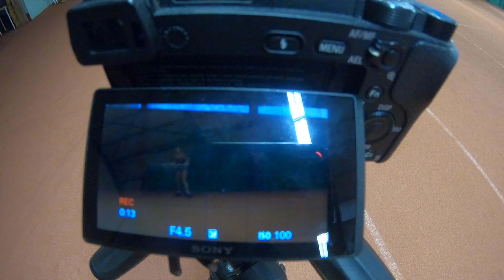Studiebeurs Tennis Universiteit USA OverBoarder - Lilith Kempynck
👉 𝐀𝐁𝐎𝐔𝐓 𝐔𝐒